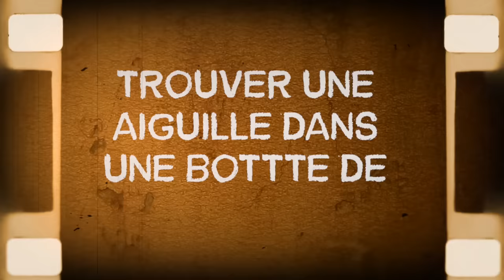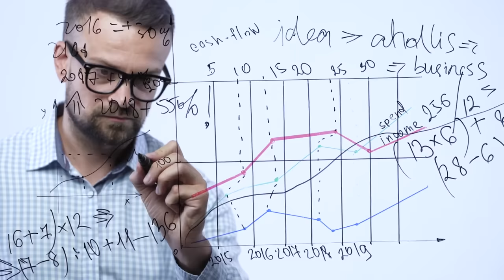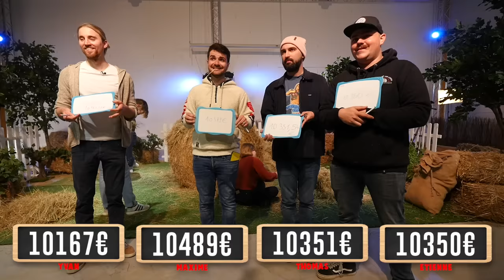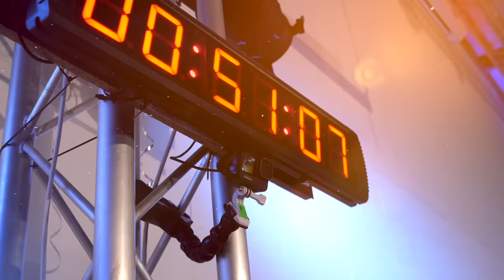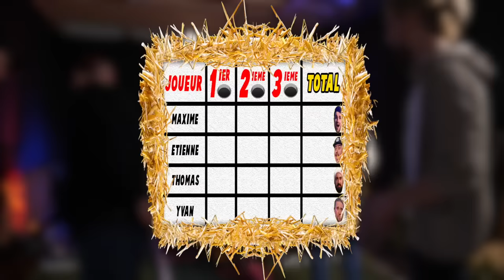Celui qui trouve l’aiguille dans la botte de foin gagne 10000€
C’est sans risque car satisfait ou remboursé pendant les 30 premiers jours !

Montage : Benjamin Castaing
Cadrage : Yann Goy, Théo S, Benjamin Castaing
Production : Pauline Chabroud, Solène Chupin, Fabien Bertrand